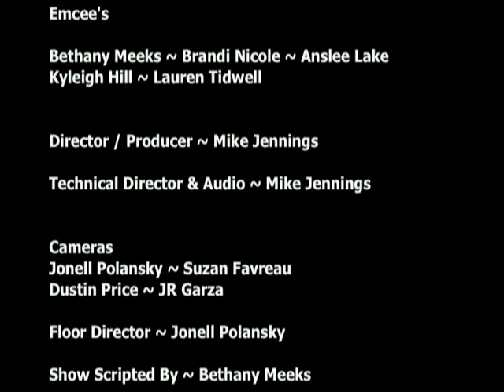3046 142 NashvilleSpotlight EP142